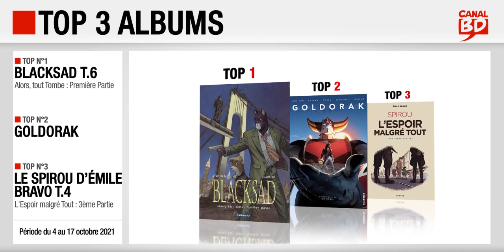04 au 17/10/2021 : Top des ventes "albums" chez les libraires Canal BD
Top 3 des meilleures ventes d'albums de bande dessinée, enregistré chez les libraires du Réseau Canal BD, entre le 4 et le 17 octobre 2021 :
- Top 1 : Blacksad T.6, Alors, tout Tombe : Première Partie, de Diaz Canales & Guarnido (ed. DARGAUD)
- Top 2 : Goldorak, de Dorison, Bajram, Sentenac & Cossu (ed. KANA)
- Top 3 : Spirou L'Espoir malgré Tout 3ème partie, de Bravo (ed. DUPUIS)